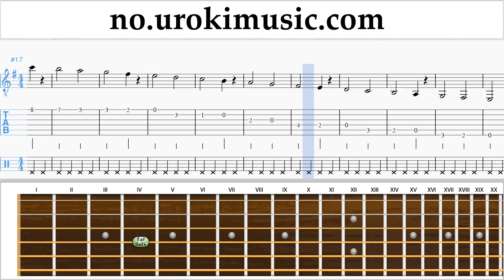Lær å Spille Gitar J. Balvin, Willy William - Mi Gente Melodi Trening Del#1 um-i935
Lær å Spille Gitar J. Balvin, Willy William - Mi Gente Melodi Trening Del # 1 um-i935 Del 1 inneholder øvelser. Disse øvelsene vil forberede deg for den delen # 2. Vennligst skriv i kommentarfeltet, hvordan å gjøre undervisningen mer nyttig for deg?